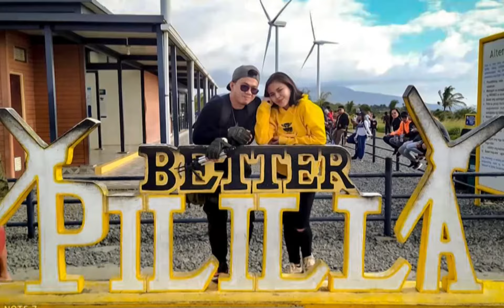Riding shoes na pamporma? Sulit nga ba? Watch this before buying Duhan Riding Shoes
Orayt! Nakabili tayo agad ng bago nating Riding Shoes! For safety purposes, na dagdag pogi points na rin habang nasa biyahe! This shoes will be one of our daily riding shoes! para ma-ensure natin yung safety natin sa biyahe! MUST HAVE TO MGA PAPICHULOOOO! Ride safe sa inyo palagi!

Ride safe always mga Papichulooo, ingat! :)